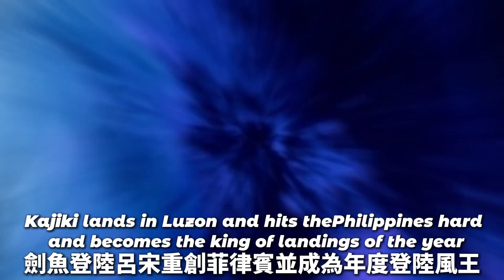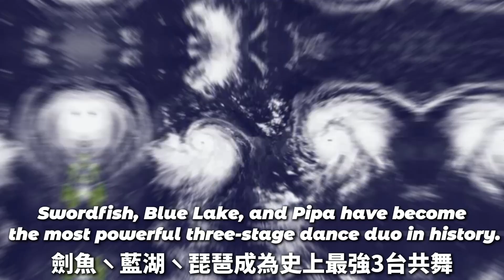2025年西北太平洋虛擬颱風季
素材來源🌀:Wikimedia Commonsˋ維基百科
圖標來源❤:Typhoon Force Kim
資料來源🌍:維基百科